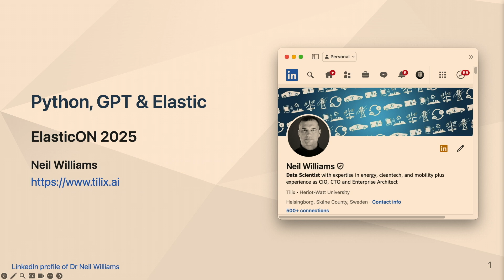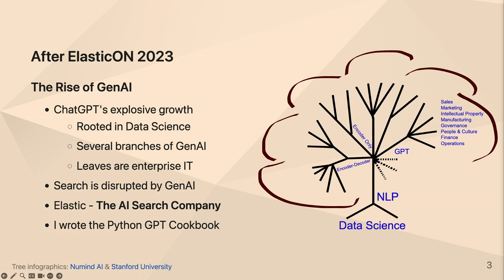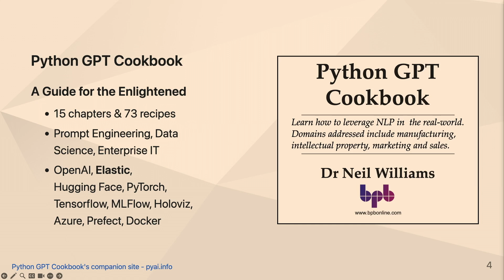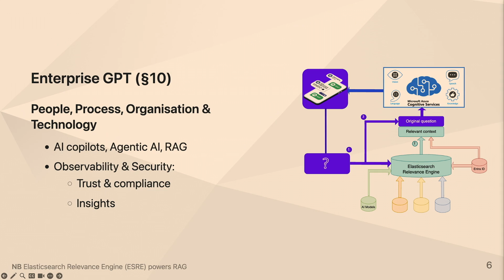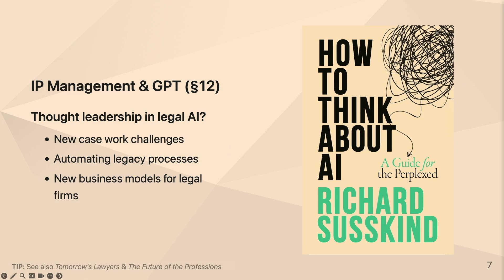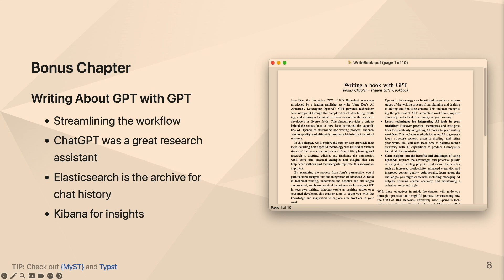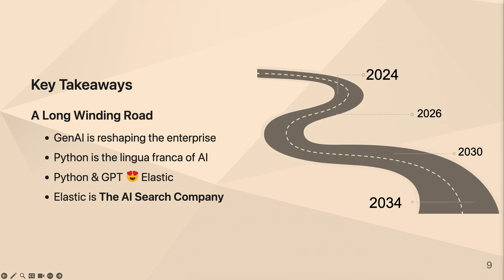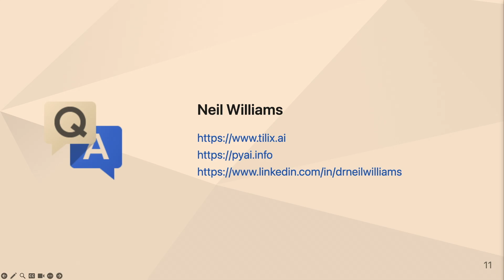Python, GPT & Elastic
Discover how Python, GPT and Elastic can shape the modern enterprise through practical examples from the fictional scale-up 10X Batteries. Learn about the speaker's forthcoming "Python GPT Cookbook" soon to be published by BPB - Asia's largest publisher of Computer & IT books.

Speaker: Neil Williams, Data Scientist at Tilix AI

This video is a recording from ElasticON Tour London 2025. Make sure to join your local Elastic User Group to stay up-to-date on upcoming events

Timestamps:
0:00 Introduction
4:15 Python GPT Cookbook
     5:42 Vector Databases: The GPS of AI search
     7:30 Enterprise GPT
     8:39 IP management & GPT
     11:53 Writing about GPT with GPT
13:20 Key takeaways
14:28 After thoughts